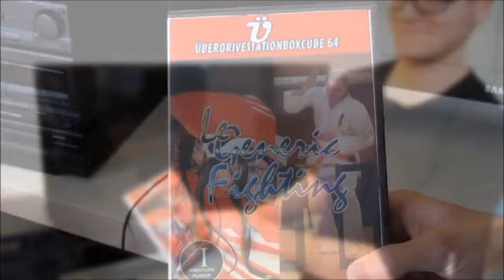IndieGoGo description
Portion of video made for our 2013 IndieGoGo campaign.